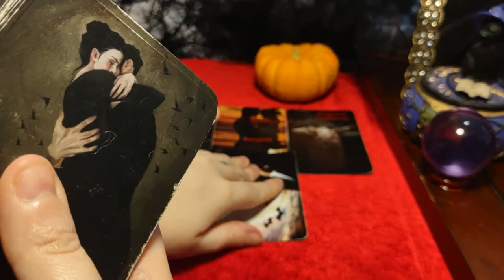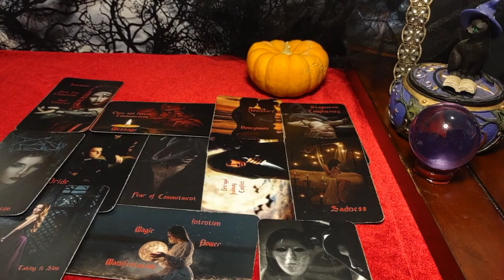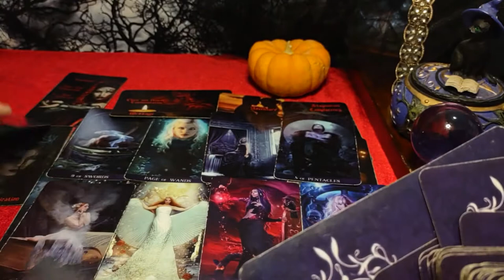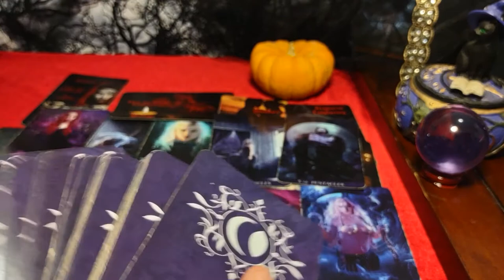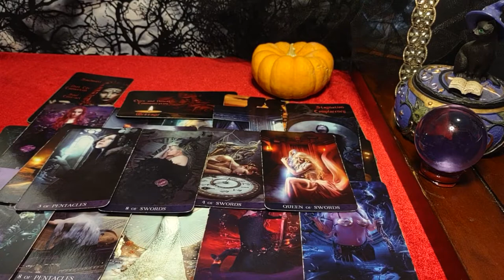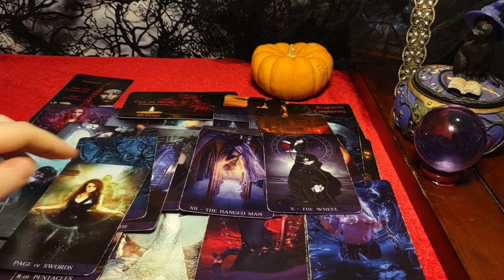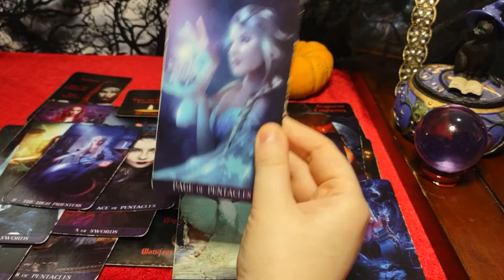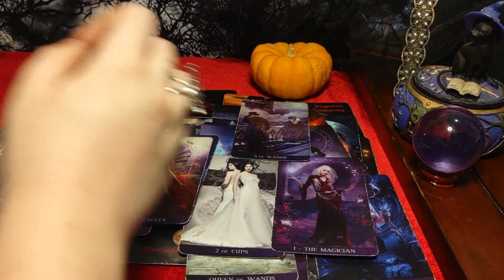CAPRICORN - CHOOSING YOUR DESTINED PATH OVER THE OLD KARMIC PATH! RESIST THIS TOXIC EX!